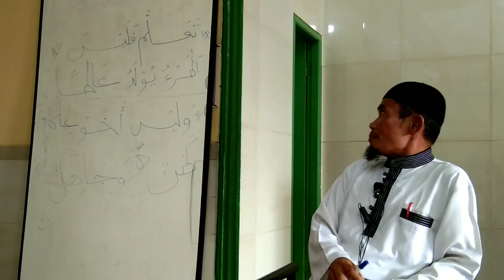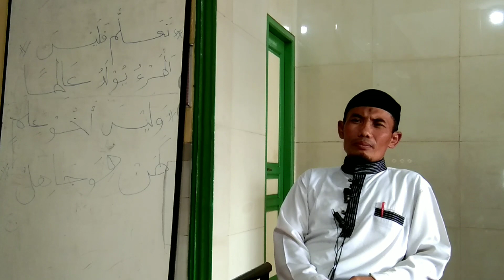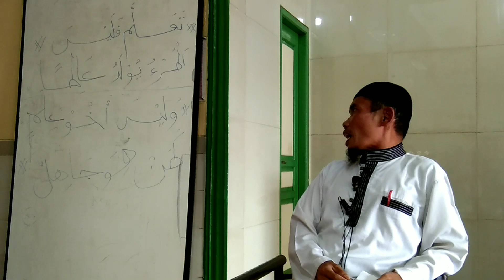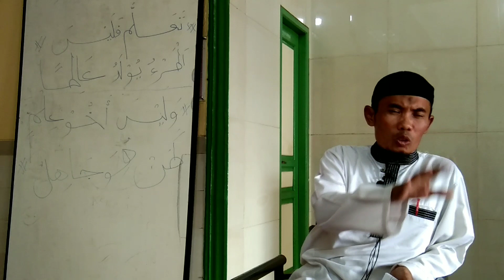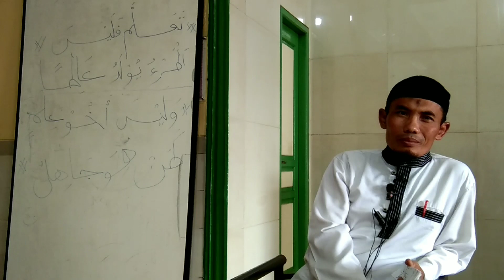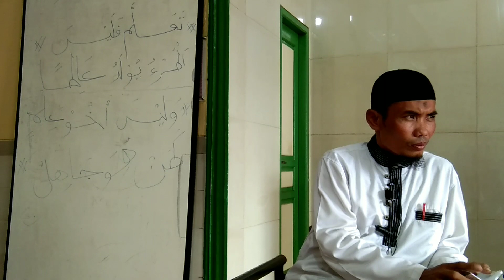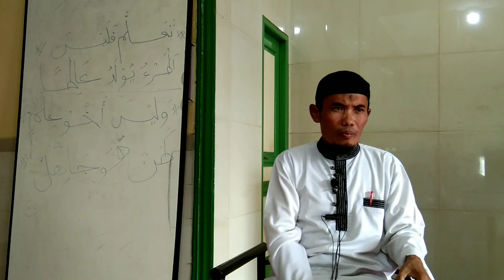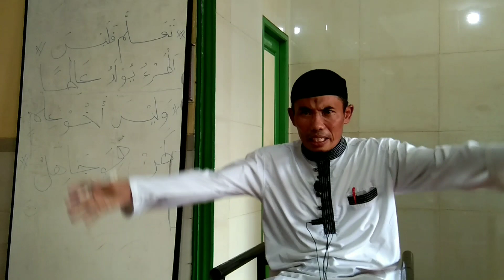ORANG YANG BERILMU || Ustadz Mukhlisin || Masjid Nurul Jannah Kapuk Muara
Masjid Nurul Jannah Kapuk Muara.
Acara Tadrib mubaligoh.